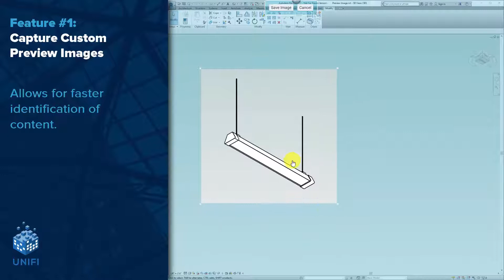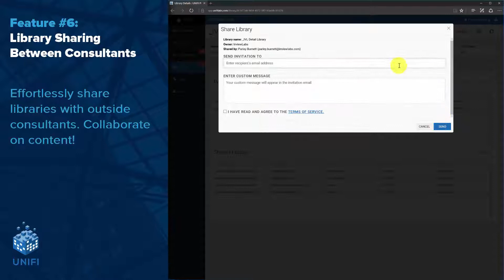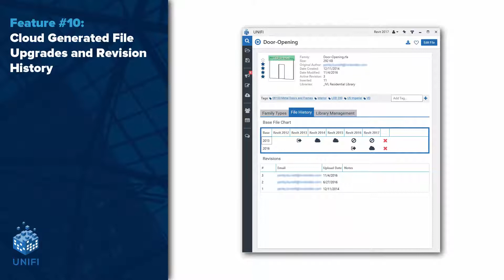UNIFI Top 10 Features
It was hard for us to select our top features, but we did it for this video.